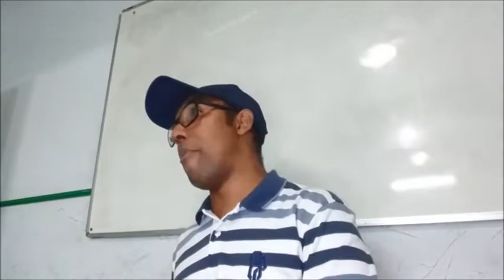Passagens Importantes de Miquéias, Segundo Clyde T. Francisco.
Seja um parceiro do nosso ministério fazendo um PIX: 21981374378

Seja membro e apoie o nosso canal Roberlan Julião Palavra Simples!